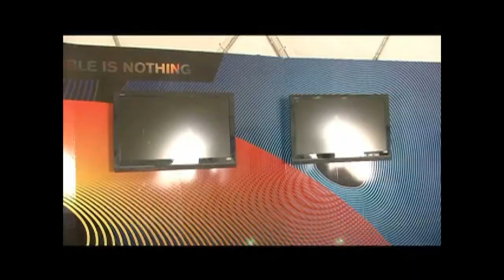Adidas Arena Futbol Ataka - Chile 2010 [HD]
Campeonato de Futbol Playa mas grande realizado en Chile. Los campeonatos fueron en Viña y La Serena y Ataka estuvo presente como team Adidas.